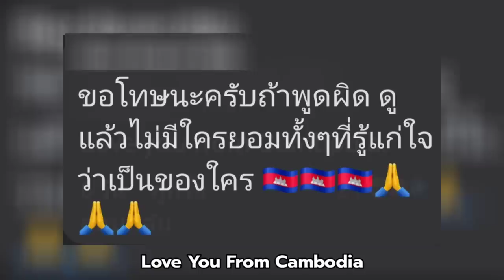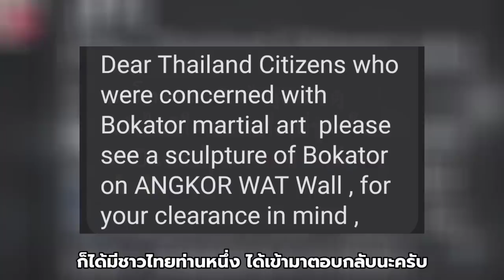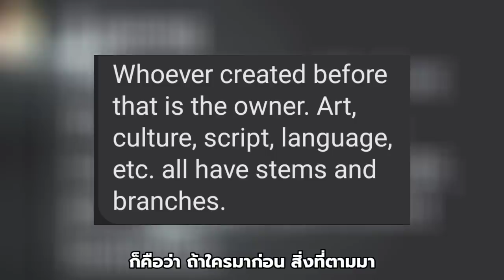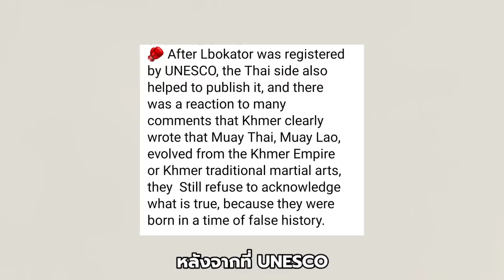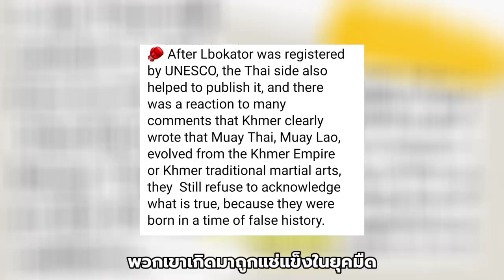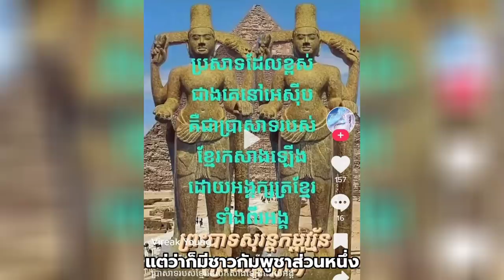เขมรแซะไทยไม่เลิก ! เนียนสอดไส้..ต้นกำเนิดมวยไทย 'เตรียมเคลม'เพิ่มแน่ !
หลังจากที่ยูเนสโก ได้มีการขึ้นทะเบียนโบกะตอ ศิลปะการต่อสู้ประจำชาติของกัมพูชา เป็นมรดกภูมิปัญญาทางวัฒนธรรมที่จับต้องไม่ได้
จากเหตุการณ์ดังกล่าว ดูเหมือนว่าชาวกัมพูชาจะมีความคึกคักเป็นอย่างมาก จากการรายงานข่าวที่ดูเหมือนจะไม่มีอะไร อยู่ดีๆพวกเขาก็เข้ามาแสดงความคิดเห็นต่างๆ
และนอกจากนี้เอกสารของทางกัมพูชายังได้มีการพาดพิงมวยไทยโดยบอกว่า เป็นต้นกำเนิดมวยไทย และรวมถึงข้อความที่ว่าไทยและลาวเคยเป็นอาณาจักรเขมรมาก่อน
เรื่องราวนี้จะเป็นอย่างไร และชาวกัมพูชาพวกเขาจะมีความคิดเห็นอย่างไรกันบ้าง ?